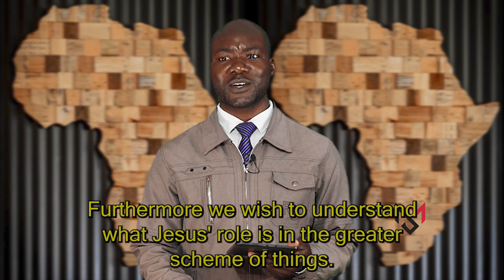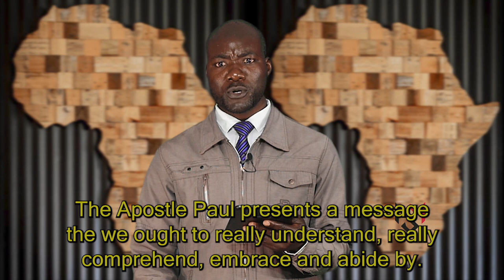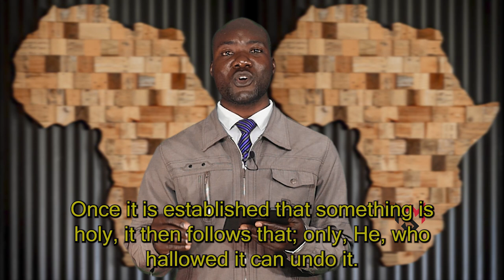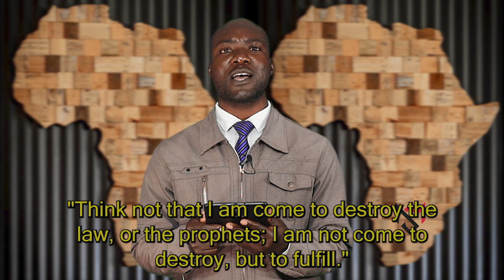Sermon|| "The Law of Liberty" with Ps F Mumpande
God's law is still applicable for our times. Watch a Tonga sermon with English subtitles.